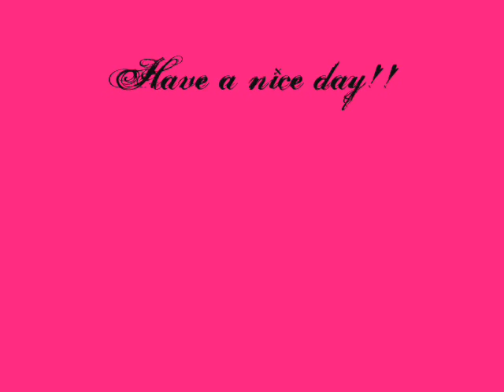Jak & Daxter - Radiator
another fine video from me. lol!!